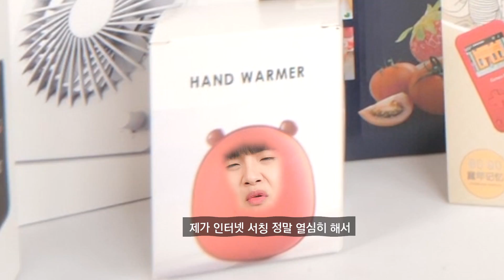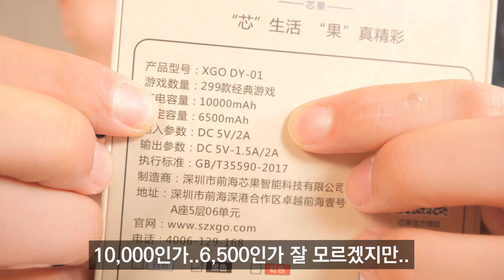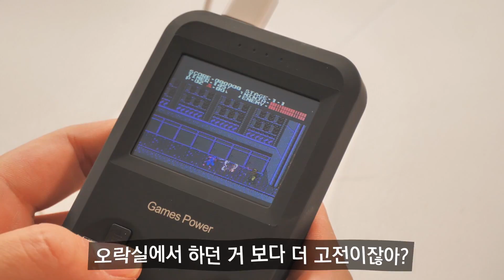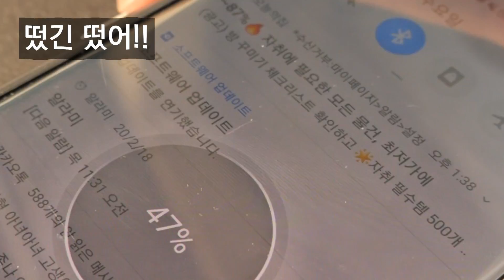세상에서 가장 신기한 보조배터리 top10 ㅋㅋㅋㅋㅋ 믹서기 기능은 왜 있는거야?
공대생 공피디 주피디 맛도리 변승주 특이한 신기한 세상에서 가장 제일 멋진 예쁜 보조배터리 보조 배터리 베터리 100만원 100만원짜리 10만원 10만원짜리 01커플 리뷰 저작권 결말 영화 갤럭시 아이폰 에어팟 pro 11 아이팟 노트 z플립 지플립 제트플립 폴더 폴더블 노트 음질 특징 화면